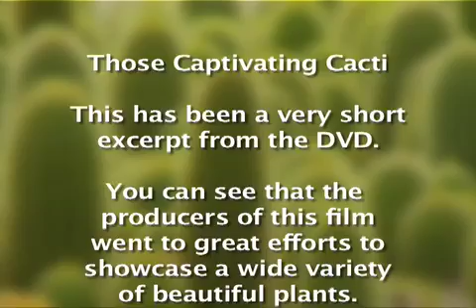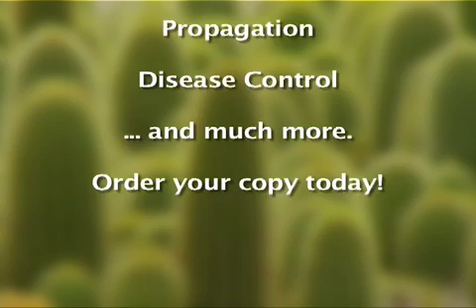Those Captivating Cacti - A Sample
This program is about the exotic world of cacti. We visited some of the largest cactus nurseries in the U.S. to shoot this, along with some beautiful retail nurseries and public parks. You'll learn about the diverse world of cacti, how to select soil for growing them, how to plant them, how to select a pot, watering and temperature requirements, propagation and much more. We have not seen another video about cacti that provides such a good, comprehensive introduction to these fascinating plants. This program was produced with the help of professor Dan Lassanske of California Polytechnic State University and Rob Skillin, a board member of the Cacti and Succulent Society of America and an avid cactus collector and propagator.